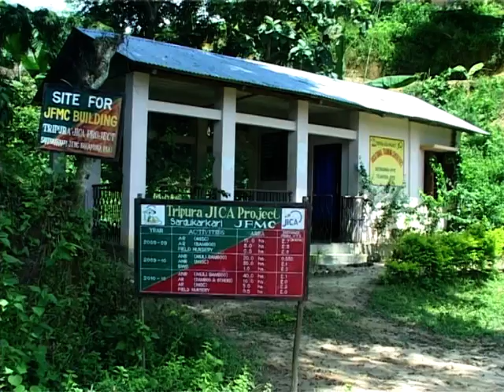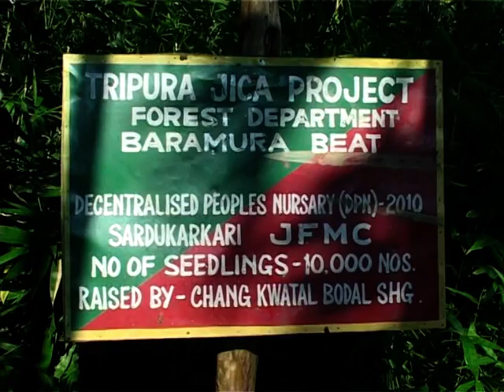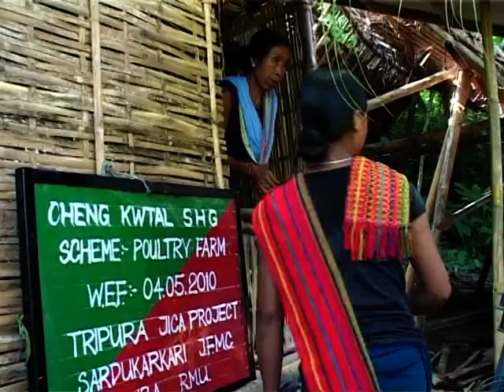Poultry: A Success Story of a SHG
A Success Story of Chengkatal SHG on Poultry:Micro Enterprise.

Tripura Forestry Environmental Improvement and Poverty Alleviation Project (TFIPAP) popularly known as Tripura JICA Project is being implemented in 7 districts of Tripura with assistance from Japan International Co-operation Agency (JICA). The aims and objectives of the project include restoration of degraded forests and providing the sustainable livelihoods of forest dependent communities through Joint Forest Management (JFM).